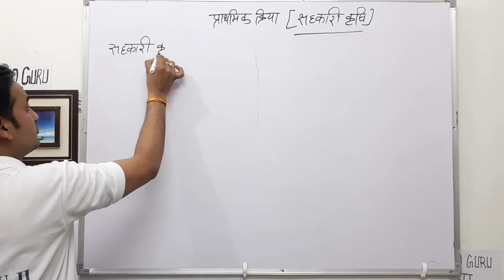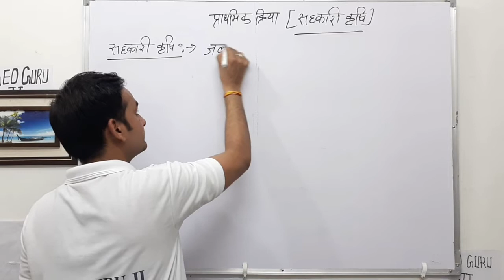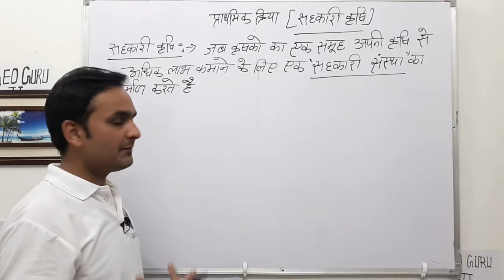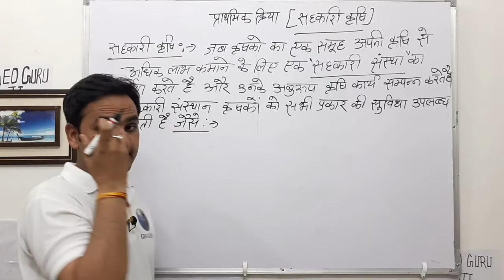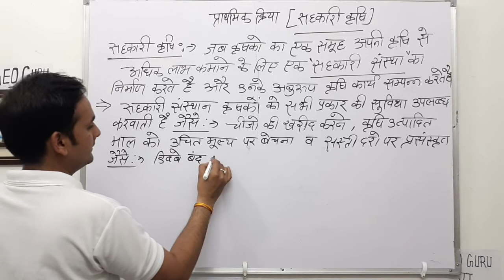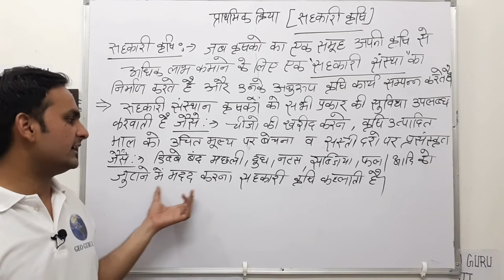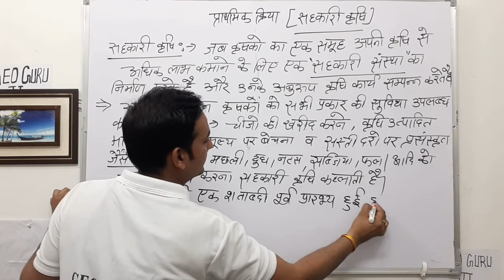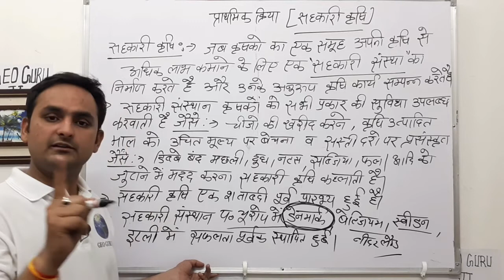प्राथमिक क्रिया - सहकारी कृषि {OPERATIVE}[ मानव भूगोल के मूल सिद्धांत ]||12th|| NCERT|| Rohit Sharma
यह वीडियो NCERT कक्षा 12 के भूगोल विषय की पहली पुस्तक "मानव भूगोल के मूल सिद्धांत" के अंतर्गत प्राथमिक क्रिया  [ कृषि ] सहकारी कृषि { OPERATIVE } की विस्तृत चर्चा पर आधारित है।